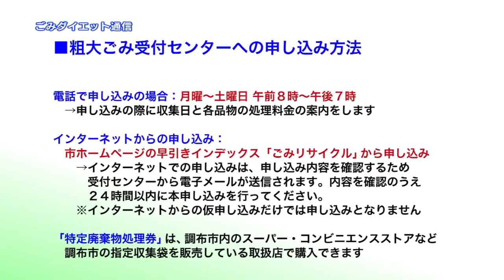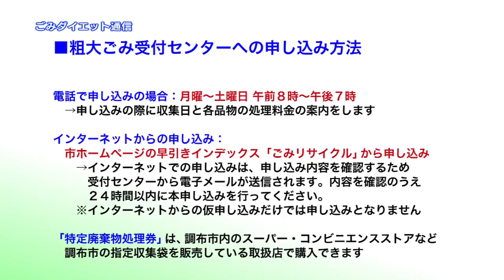ごみダイエット通信「粗大ごみの年度内処分と申し込み方法」(2018年2月12日号)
毎年3月中旬から後半にかけて粗大ごみの受付件数が非常に多くなります。今回は、その粗大ごみの年度内処分についてのお願いと申し込み方法などについてご案内します。